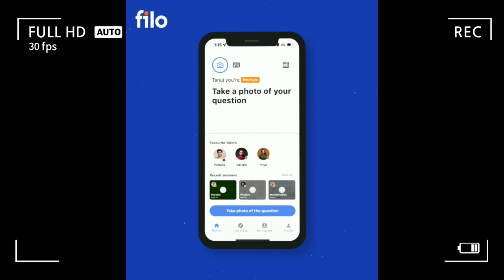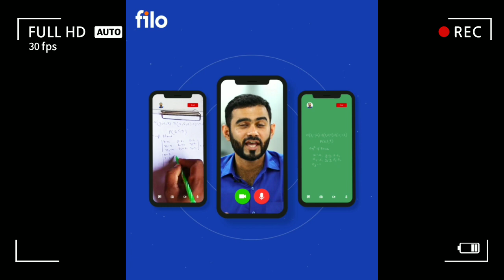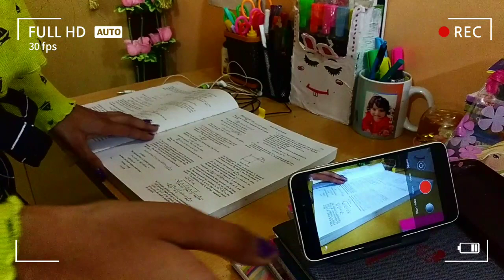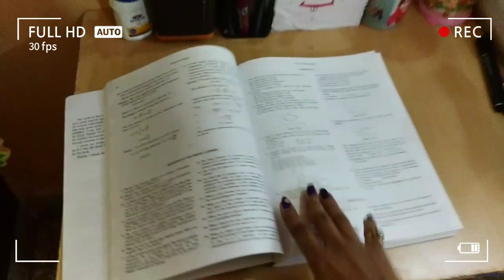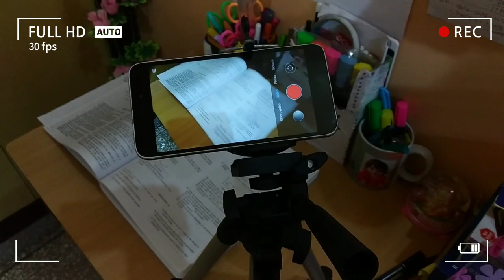How I shoot/film study vlogs?🎥| with or without tripod✨| myths | Aditi Mani ❤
Thank you for clicking. Hope you liked it. :)

🌻FAQs:-

✨My subjects- Physics, chem, maths, hindi & english

✨Nationality-Indian

✨Grade-12th

✨Editing apps- inshot & vita for videos. Picsart & photo for thumbnail.

✨My Birthday-14 February

✨Study mode-currently online

✨Board- State Board